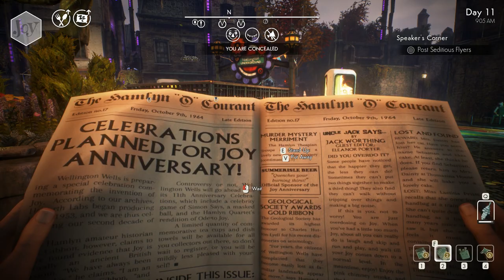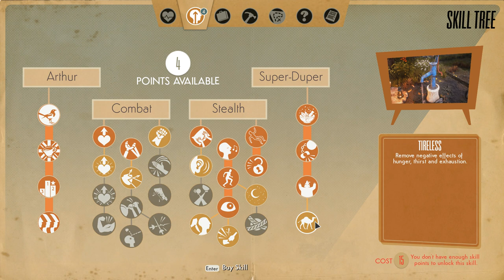We Happy Few - Episode 10 - They Broke His Legs But Not His Spirit